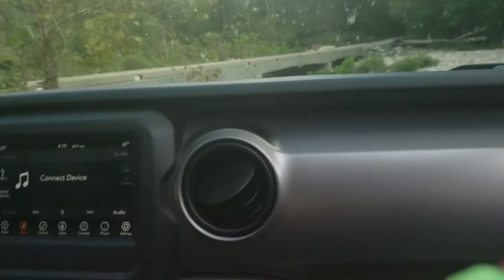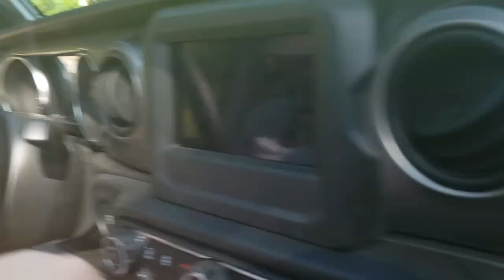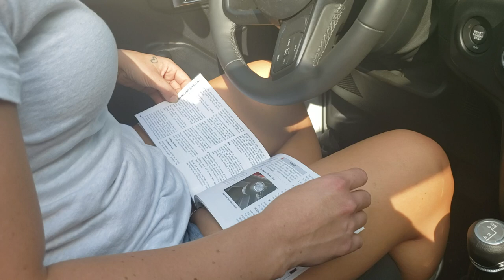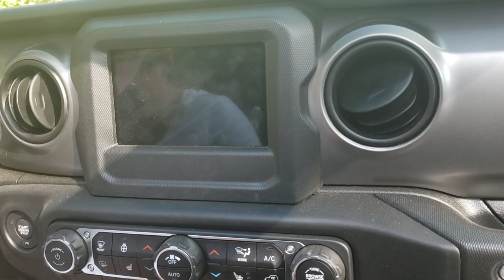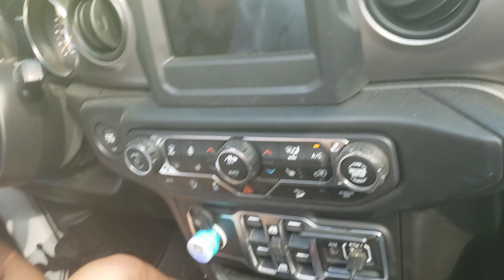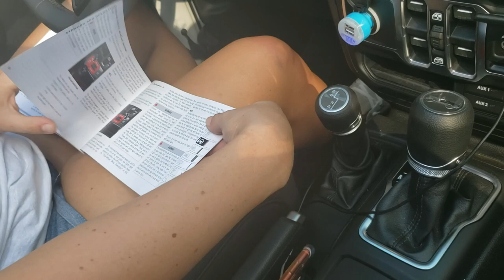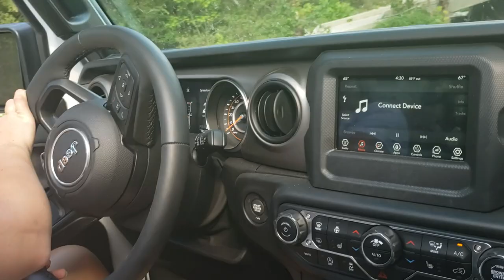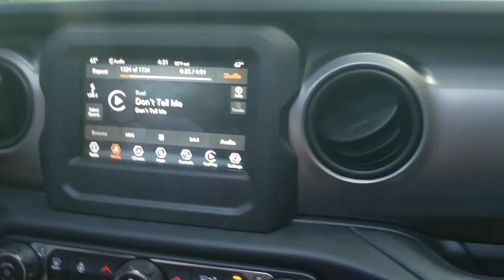We got stuck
Driving off road with Quazzy in the Ozarks.